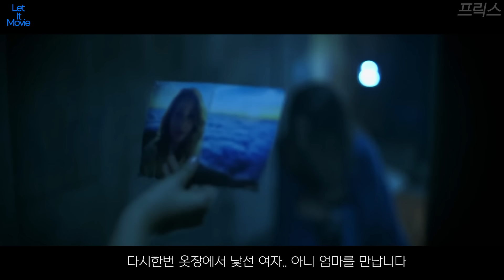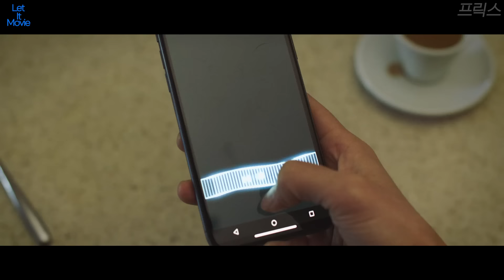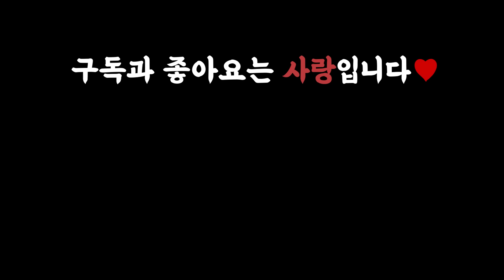신급 초능력을 개방한 아이의 엄마를 건드린 인간들의 최후 [결말포함/영화리뷰]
프릭스(Freaks)

감독 : 잭 리포브스키
주연 : 에밀 허쉬, 브루스 던, 렉시 콜커